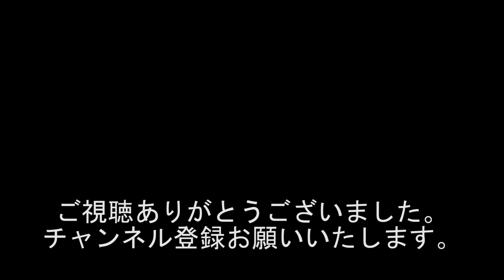『観に行って確認!!! 本当に映画に出てました!!! 出演している本人が内容意味不明??? モヤモヤがキーワード!!!』1214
出演者
西川小のり
宮崎げんき